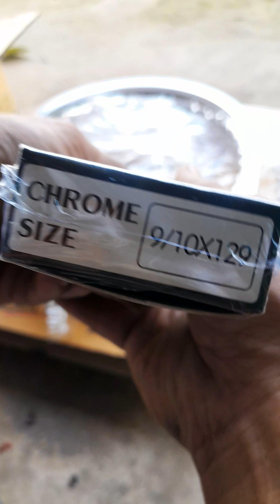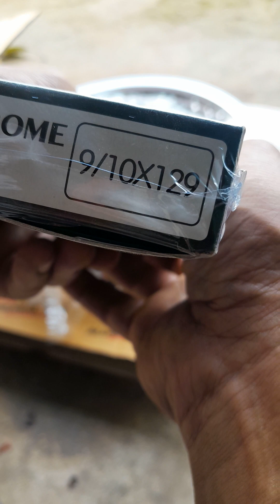ความรู้เบื้องต้นก่อนสานซี่ลวด